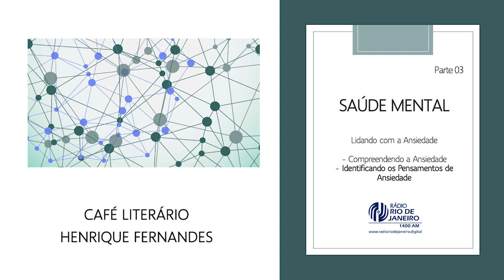Saúde Mental (parte 03) - Café Literário